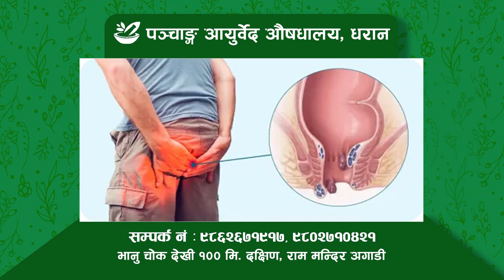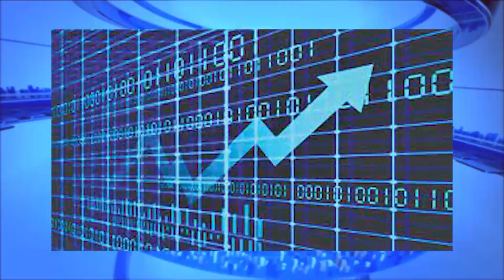KRITI SAMACHAR ASHAD 2 , 2081